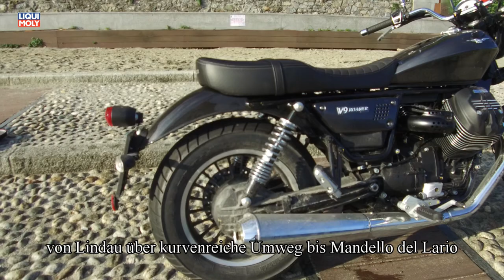Onlinemotor Moto Guzzi V9 Roamer Herrentour nach Mandello del Lario zum Moto Guzzi Open House 2018